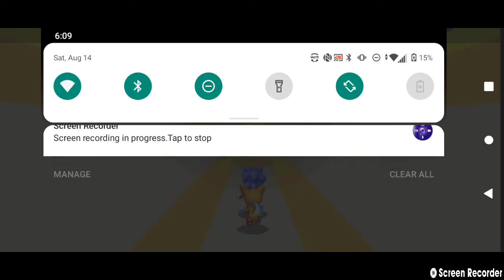The Sonic 1 Play through series Sonic 2 episode 2 I had to redo it again to make it look perfect